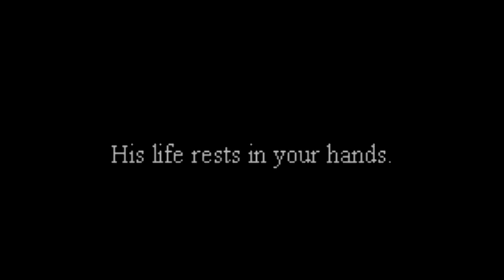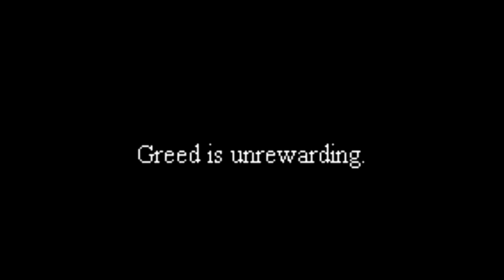JSmith Plays Tower Climb- Ep. 2 [Octavius Favorus]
He was a good soldier.  A brave man.  He will be avenged.

Tower Climb is a platforming rogue-like in which, well... you have to climb the tower!  It's very fun, very addictive, and I can't wait to get through it.

It is currently $5 for what the dev calls the first half of the game, and you also get the full version free when it releases.